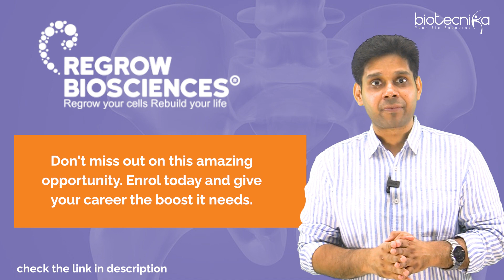Special Announcement - Regrow Biosciences Hiring M.Sc. Biotech / Microbio / Biochem / Life Science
Regrow Biosciences Pvt Ltd. Want to step into the shoes of a stem cell researcher? Job Opportunity at Regrow Biosciences, India’s renowned industry labs that are transforming the future of medicine. Job Opportunity with Attractive Pay

Join Telegram Group for the latest updates on Jobs, Notes, PDFs, and Exam